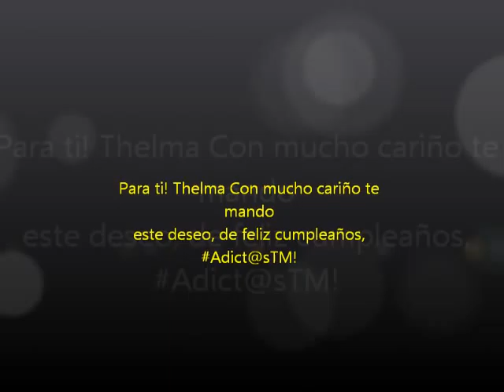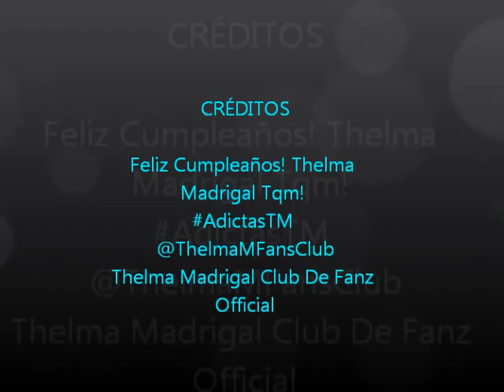Feliz Cumpleaños Thelma Madrigal 31de Dic 2011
Feliz Cumpleaños Thelma Te queremos y siempre ya sabes siempre pero siempre cuentas con tu Club @ThelmaMFansClub y en Facebook! Thelma Madrigal Club De Fanz Official